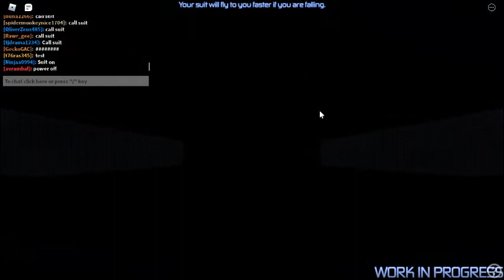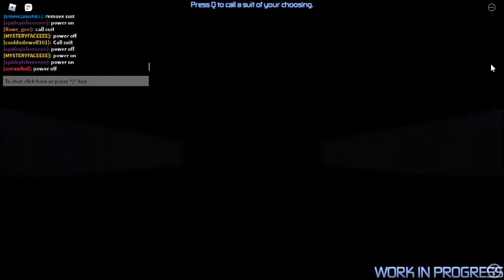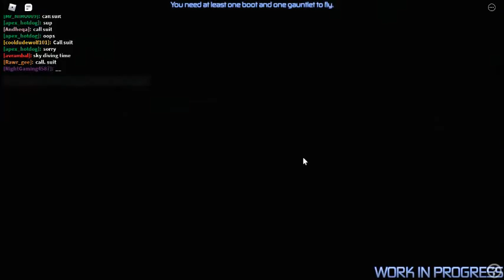IRON MAN SIMULATPR 2